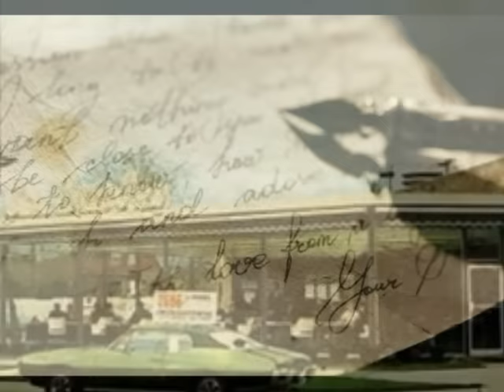Detroit City ( I Wanna Go Home) by Bobby Bare from 1963.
Detroit City would win the grammy in 1963 for best Country and Western recording.  It would peak at #6 on the country charts and #16 on the Billboard Hot 100 spending 18 weeks on the charts.